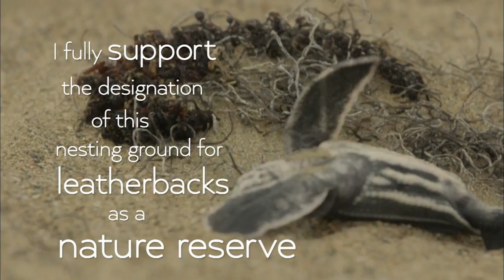Leatherback Turtle Hatchlings Emerge from Sand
...and make a run for it before they're eaten!

Leatherback turtle hatchlings in Puerto Rico emerge at sunrise and make a mad dash to the ocean to evade capture by sea birds. The hatchlings are at the center of a legal case to protect a crucial nesting site from potential development at Dorado Beach.